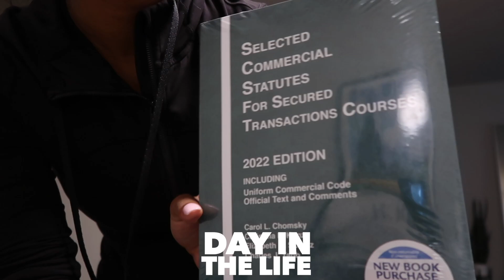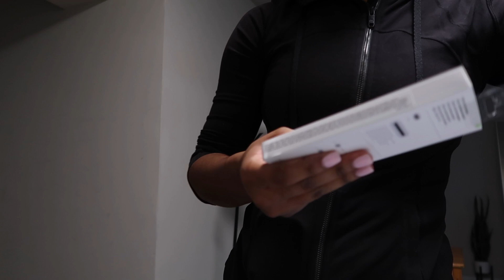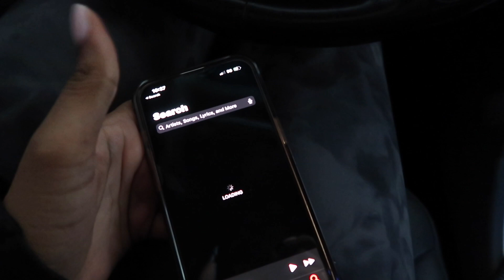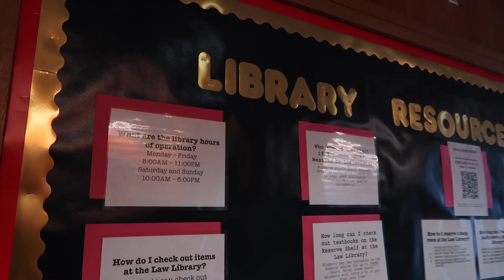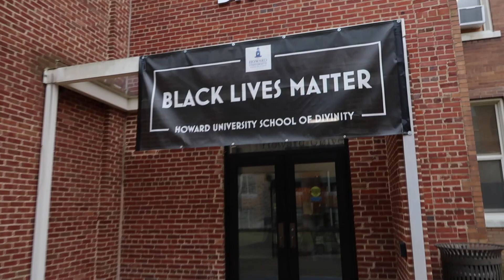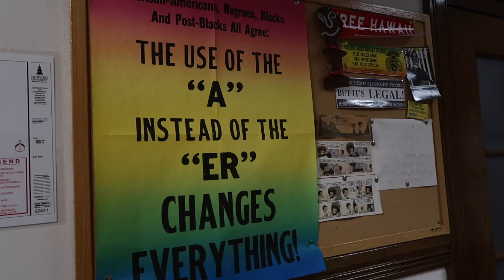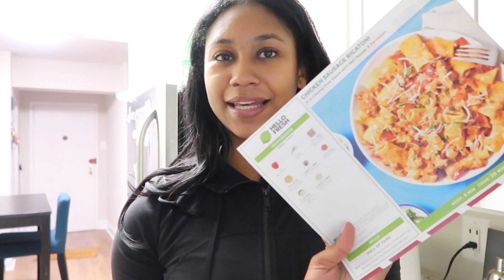Day in the Life of a Howard Law Student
Heyyyy my name is Jordan and I'm 3L at Howard University School of Law :) Come with me to my classes, run errands, and to have some fun! I hope you enjoy this vlog 😇

FAQ:
Name: Jordan :)
College: UCLA
Law School: Howard
Home: DC
Height: 5'8.5
Camera: Cannon G7x mark ii
11.1k